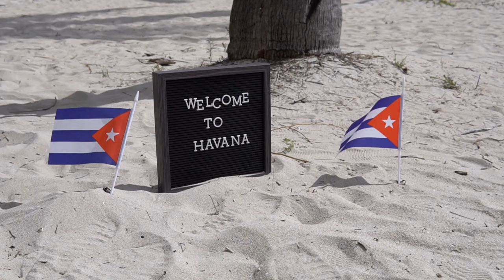ArtWeMe: Dancing Our Way To This Fine Art Gallery...Literally!!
Spicing it up with Salsa dancing, Cuban vibes, and Asian Art. An amazing combo!!!
You need to see why we had so much fun in this Contemporary art gallery.

Featured Artists:
OREYDIS MACEO
NARATE KATHONG
SANZI
WANG ZHI WU
NG FOO CHEONG

A special thanks to Oreydis Maceo of Art WeMe Gallery.

WHAT IS THE PURPLE ROAD?
We bring the physical experience of a fine art tour to the digital world.
Documenting the fun & interesting visits to prestigious galleries, major exhibitions, auction houses, and museums where we will showcase works of art that will take your breath away.